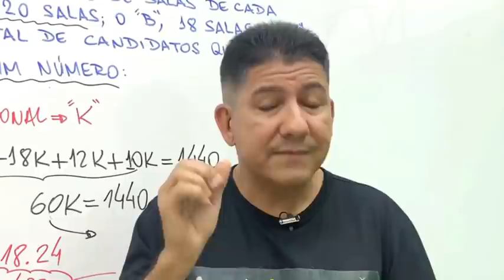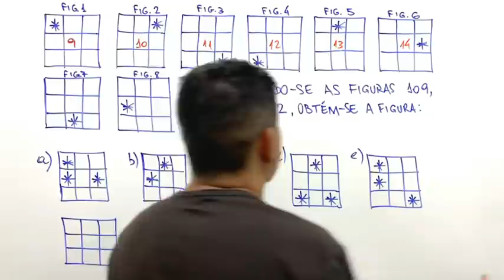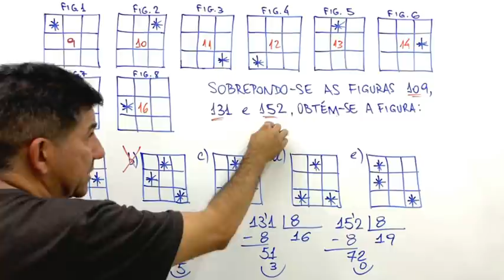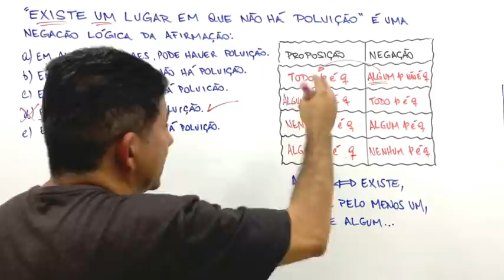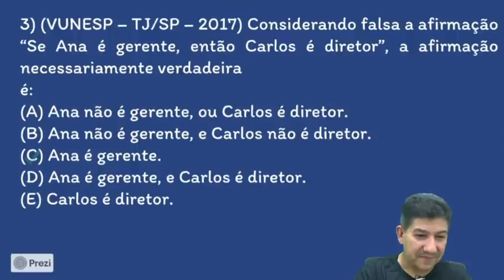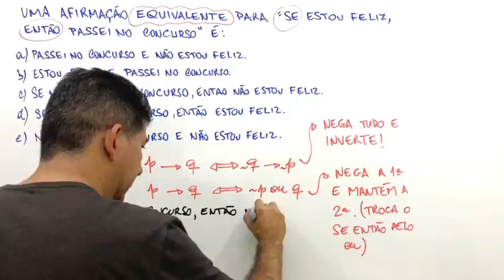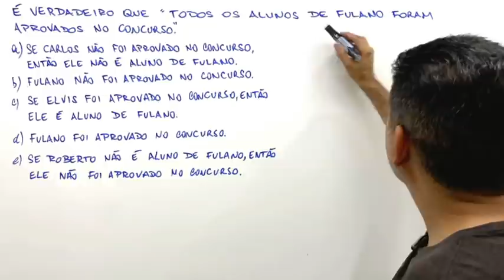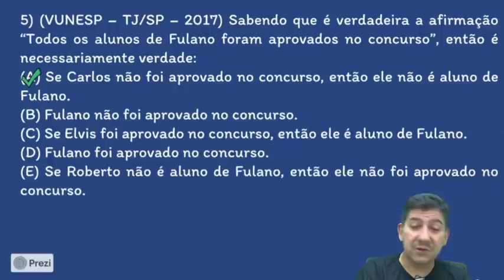5 PROBLEMAS DE RACIOCÍNIO LÓGICO do CONCURSO TJSP - VUNESP - Prof Robson Liers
5 PROBLEMAS DE RACIOCÍNIO LÓGICO - VUNESP - TJSP - Prof Robson Liers